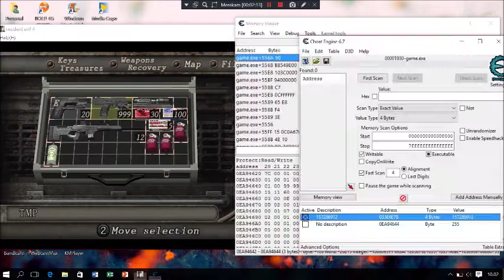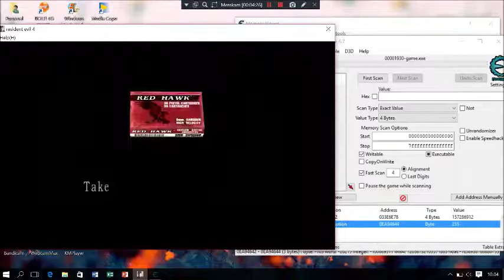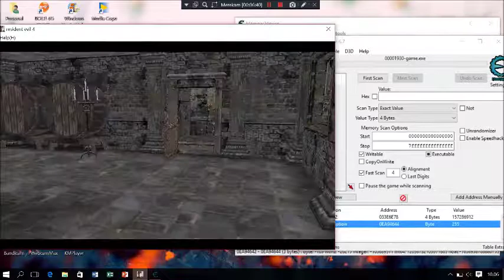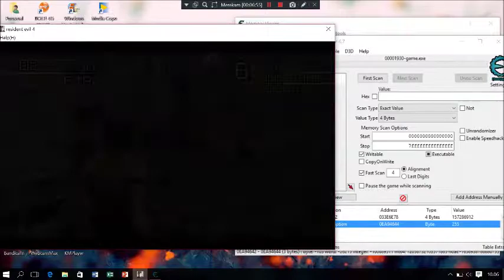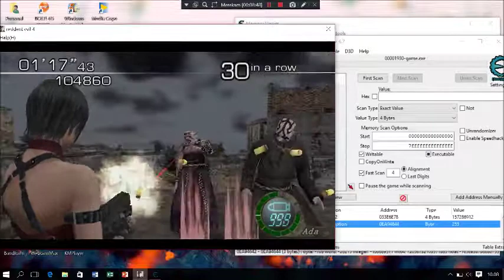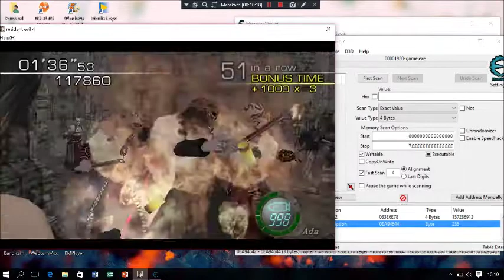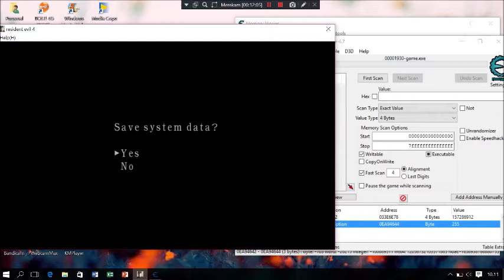The Mercenaries Resident Evil 4 Ada Wong #2